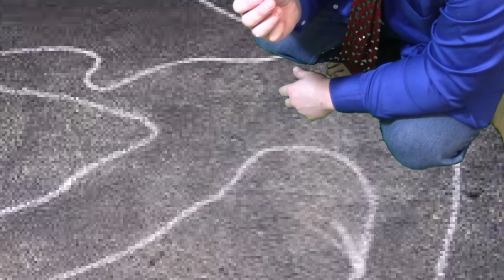PEANUT BUTTER OATMEAL PROTEIN COOKIES | DPG Cooking Corner | EP #23